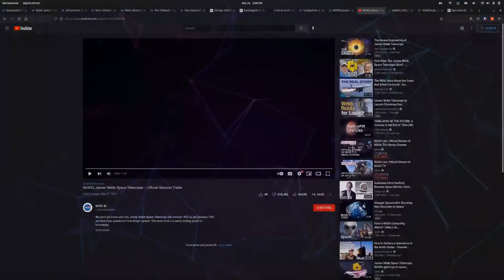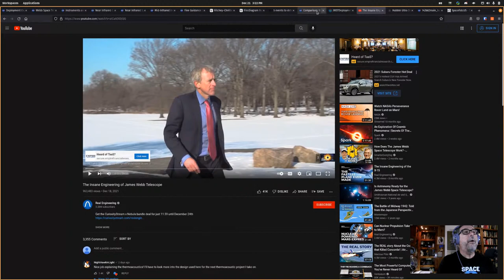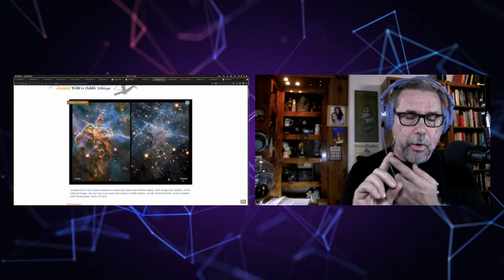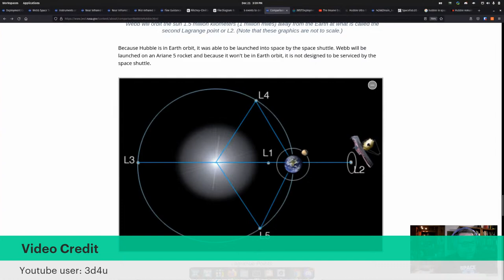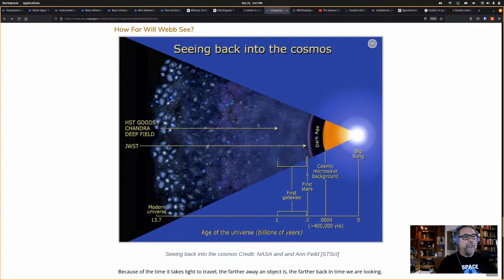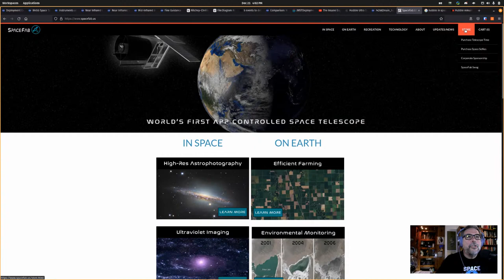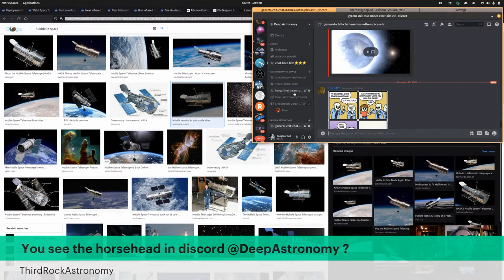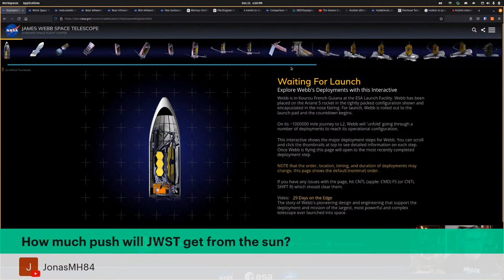JWST Versus Hubble Space Telescope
The Hubble Space Telescope has been with us over 30 years providing perspective on the universe we never before dreamed of.  Now, there is a new space telescope on deck that promises to  take us to new realms in the far distant, early universe.

Let's take a moment before launch to look back at what Hubble has shown us and look forward to the future with the Webb Space Telescope